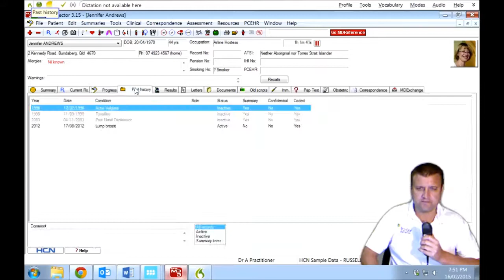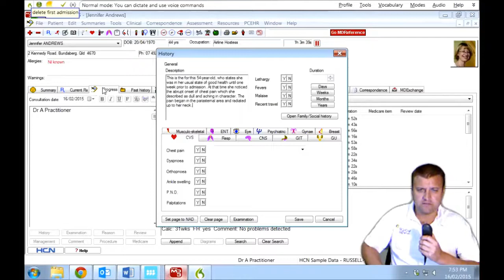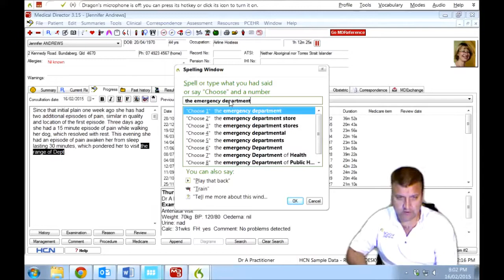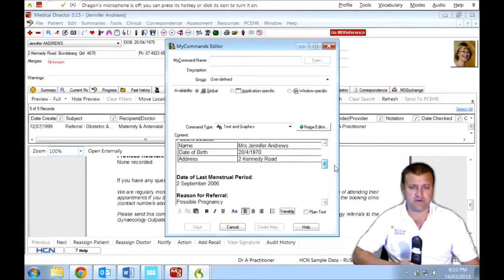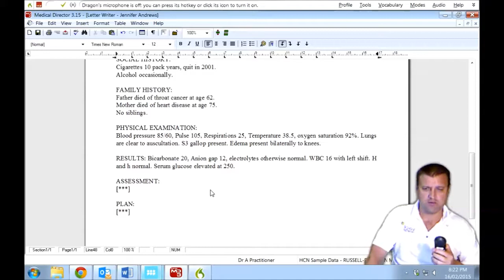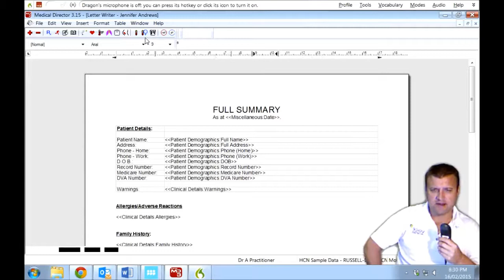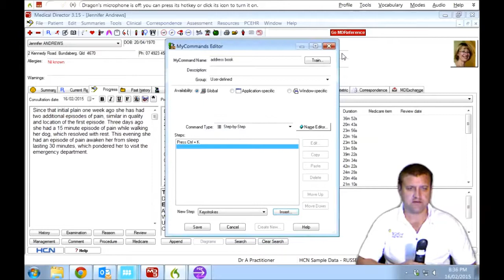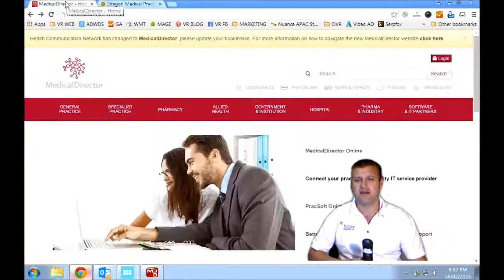Medical Director & Dragon Medical Practice Edition demonstration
presents a demonstration of Dragon Medical Practice Edition with the Medical Director software.